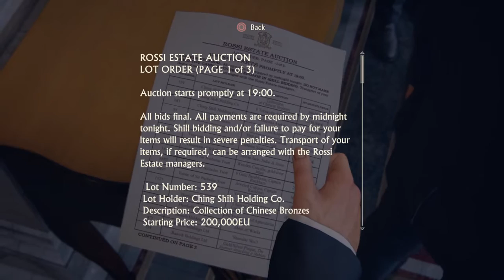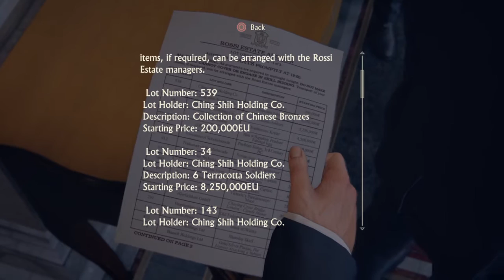Uncharted 4 A Thief’s End ep 10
Uncharted 4 EP 10